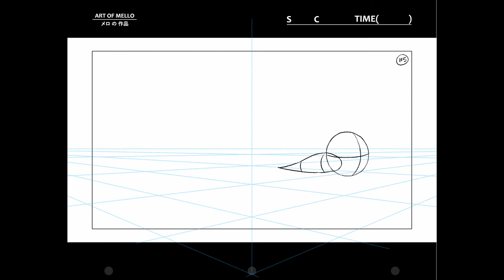March 2021 Animation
I started really learning animation this month! Sharing my monthly progress so far. Enjoy~